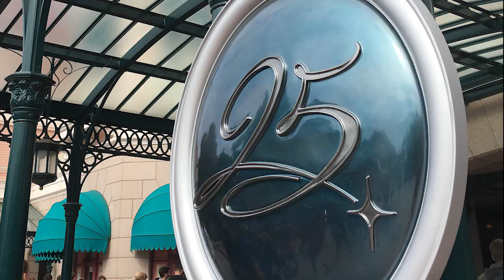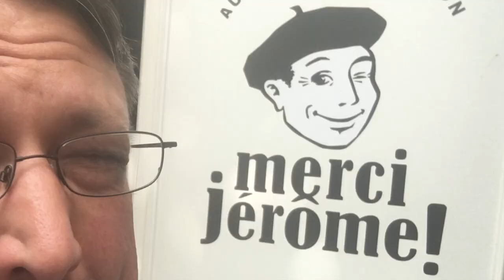Paris, France August 2017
If anyone has any idea what the fellows are singing about at 6:00 , please comment.

- Hobby to DFW
- DFW to CDG

- Arrive at Citedines Les Halles
- Mass at Notre Dame

- Morning walk
- Free Museum Sunday
- Evening visit to Champs de Mars/Eiffel Tower (sunset at 10pm!)

Monday August 7
- Morning Walk
- Montemartre/9th district

- Forum des Halles / dodging the rain
- Louvre area (museum was closed) / dodging the rain
- Evening visit to Trocadero/Eiffel Tower

- Disneyland Paris / dodging the rain

- Morning walk / dodging the rain
- Left bank & Latin quarter
- Jardin de Luxembourg
- Dodging the rain

- English Mass at St. Joseph
- Arc de Triomphe
- Trocadero/Eiffel Tower
- Vedettes de Paris river cruise
- Père Lachaise cemetery

Sat. August 12
- Travel home :(